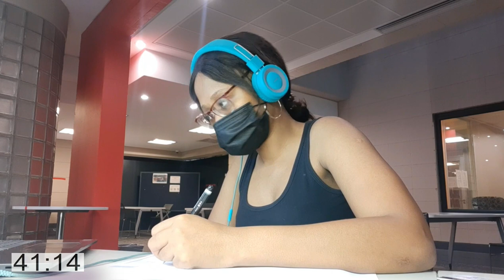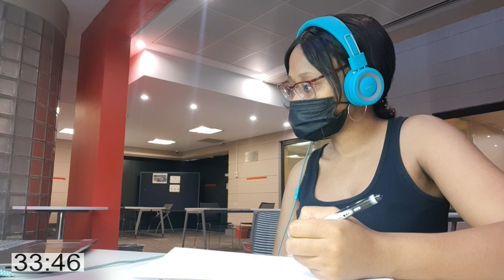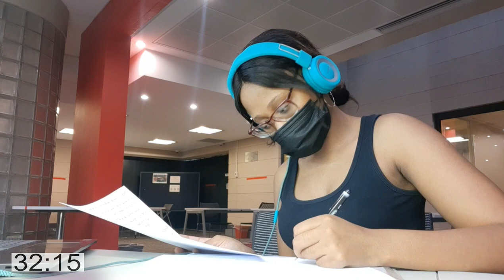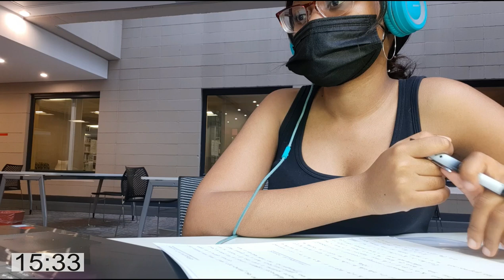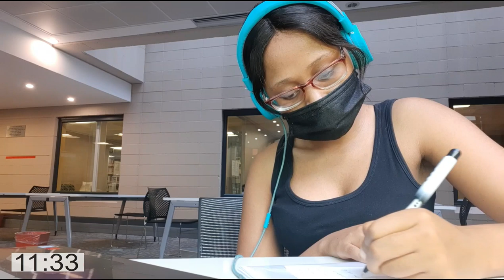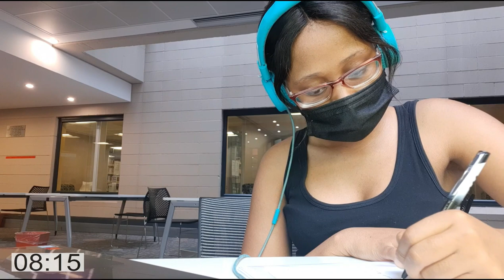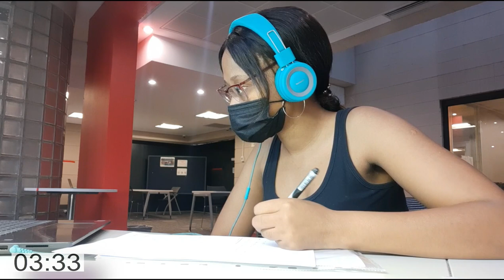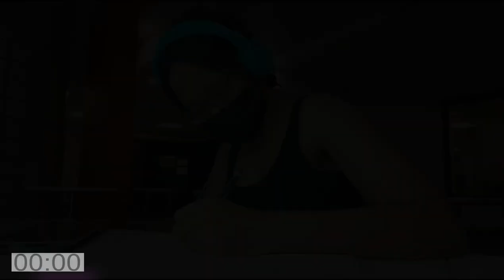1 Hour Study With Me | Wits Chamber of Mines Library | White Noise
A few details about myself:

Names: Tlotlo (Honour/Repsect) Phemelo (A place of safety) Lekgoba
Age: 19
Institution: Wits University
Academic Program: BSc. Actuarial Science & Mathematical Statistics, Third Year
Location: Originally from the Northern Cape, currently living in Johannesburg
Recording gear: My Samsung A30s smartphone

Please comment anything else you'd like to know :)

This is a 1 hour study session recorded while I was studying for my abstract math exam on the 4th of December 2021 and the first of many (hopefully longer) study with me videos in various Wits libraries/study areas. You can watch this on a separate screen while studying or play it in the background.

My aim with this channel is to create a digital study space where we all get to keep each other accountable for our studies and improve our academic discipline. I will be creating short 1-4 hour videos for the first few months with the hopes of moving on to longer, real-time (live stream) study videos as the year progresses.